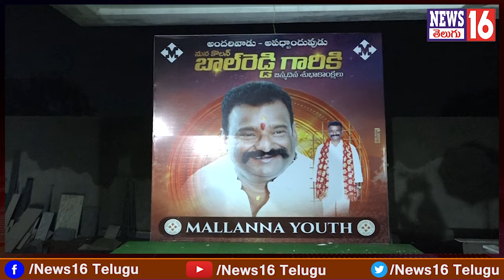Patancheru : కాబోయే MLA నేనే | బొల్లారం బాల్ రెడ్డి సంచలనం | BRS Balreddy Face to Face | NEWS16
Patancheru : కాబోయే MLA నేనే | బొల్లారం బాల్ రెడ్డి సంచలనం | BRS Balreddy Face to Face | NEWS16 Telugu

/ news16telugu​.  .